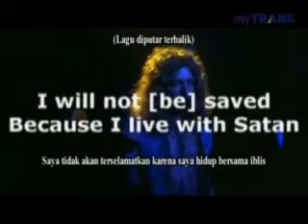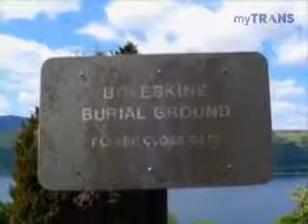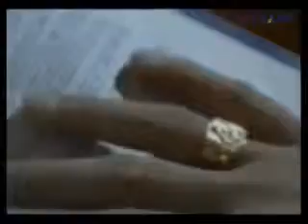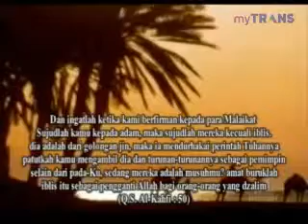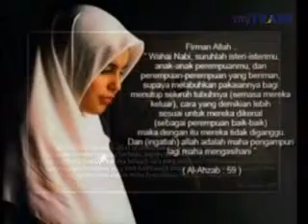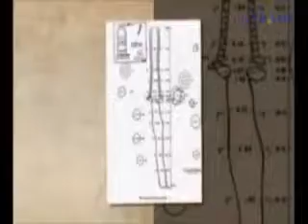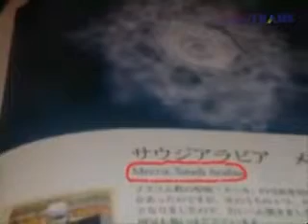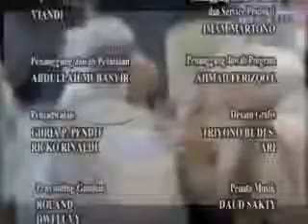Mozaik Islam 2012 11 08 Lagu Pemuja Iblis